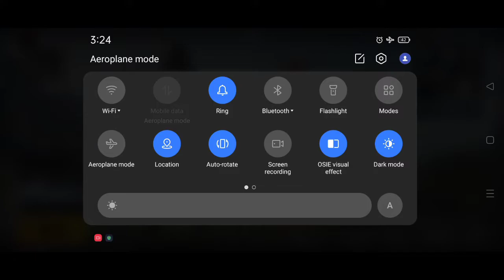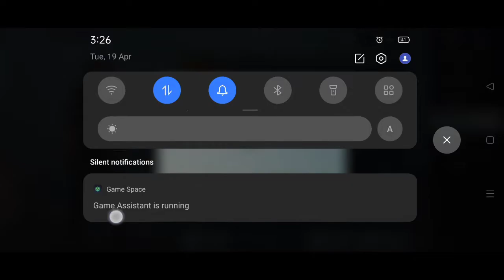Easy Way To Complete Happy Training Achievement || Get Free 10 Premium Crate In Bgmi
💞 Hey guys, this channel provides you a lot of Events 😍 & Leaks 🤫 in Bgmi/PubgM🔥

   😍 My New Gaming Headphones 🎧🔥

1. Funniest Crate Opening 😂 ( maza aaya )

2. BGMI & PUBG ~ Achievements (Easy way)

                     ⚡ SOCIAL MEDIA ⚡

( Any Pubg Quarry ~ 👆 Dm On Insta 💞 )

happy training achievement kaise complete kare bgmi me
Kese hoga happy training achievement bgmi me
happy training achievement kese kare
Kaha se complete kare happy training achievement
happy training achievement 1 din me pura kaise kare
Kya happy training achievement 1 din me hoga
Kaise hoga happy training achievement 1 din me
1000 clan training mission kaise kare
1000 clan training mission kab tak hoga
1000 clan training mission 1 din me kaise pura kare
how to complete happy training achievement in pubg mobile
happy training
happy training achievement bgmi
happy training achievement in bgmi
happy clan training achievement trick
happy training achievement in pubg
how to complete happy training achievement in pubg and bgmi
pubg happy training achievement
happy training achievement pubg mobile
get 10 premium crate in bgmi
Free me 10 premium crate kaise le
Kaha milege 10 Premium Crate free me
Happy training wala achievement me 5 premium crate kaise le jaldi
Free 10 Premium Crate In Bgmi
Get 10 premium crate in happy training v achievement
Free me lo 10 Premium Crate In bgmi
Bgmi me free premium crate kaise le
Kaha milege free premium crate in bgmi